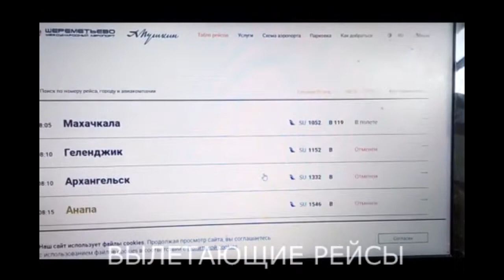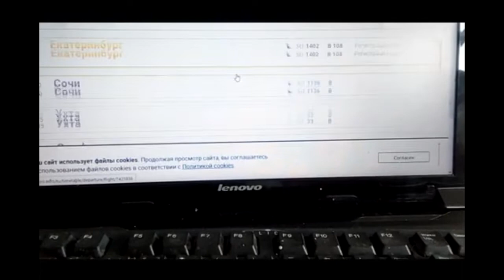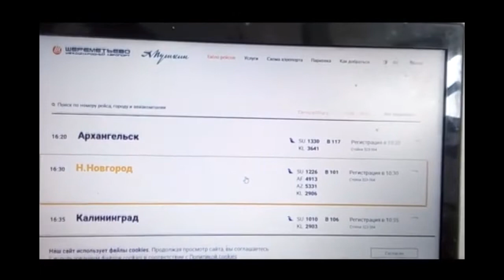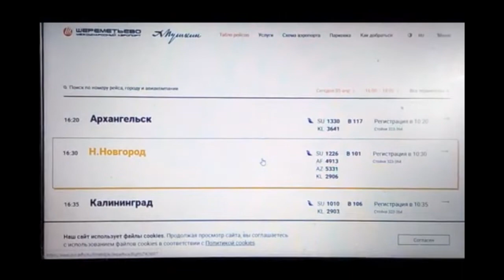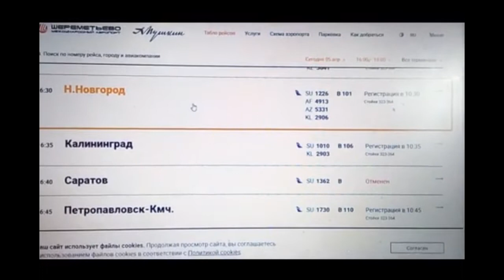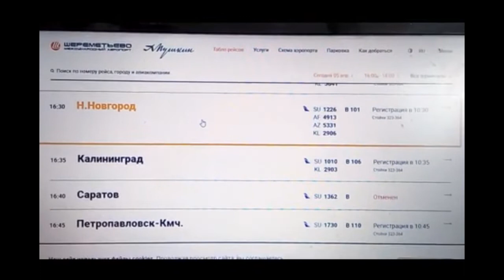ПОЧЕМУ НЕ УДАЕТСЯ ПОБЕДИТЬ КОРОНОВИРУС?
россии,